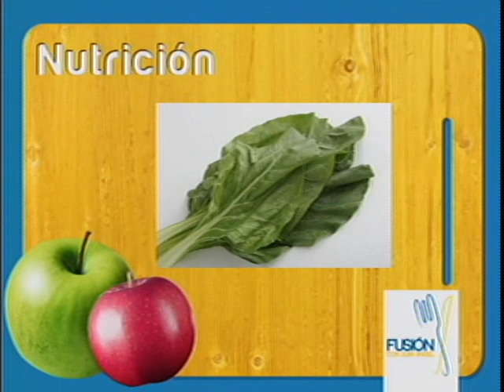Fusión... Crema de champiñones y crema de acelgas... Parte 1